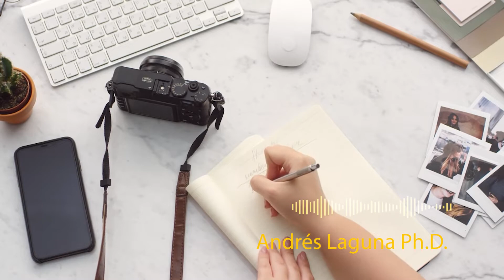¿Qué significa ser docente en Comunicación UPB? - Andrés Laguna Ph.D.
Nuestros docentes se da un tiempo para contornos qué significa para ellos ser enseñar en nuestras aulas.